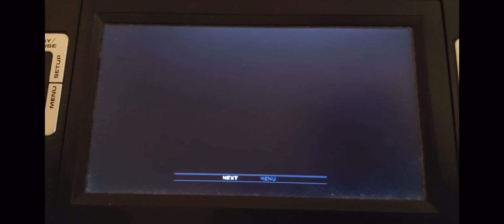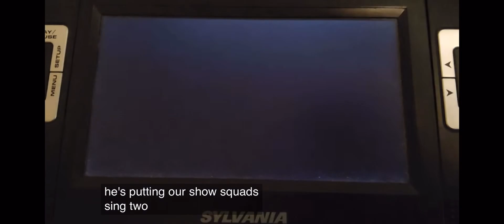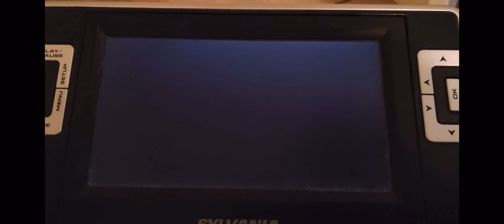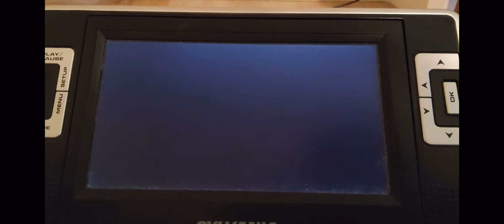Opening To The Bad Guys 2022 DVD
1. Universal Logo
2. Jurassic World Camp Cretaceous Netflix 2022 Promo
3. Sing 2 Blu-ray & DVD Trailer
4. The Munsters Blu-ray Trailer
5. DVD Menu
6. FBI Anti-Piracy Warning Screen
7. Blue Rated PG Screen
8. Universal Pictures 2022 Logo
9. DreamWorks Animation 2022 Logo
10. Start Film